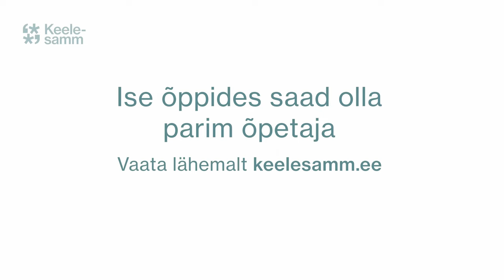Ise õppides saad olla parim õpetaja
Celal Yildirim, õpetaja